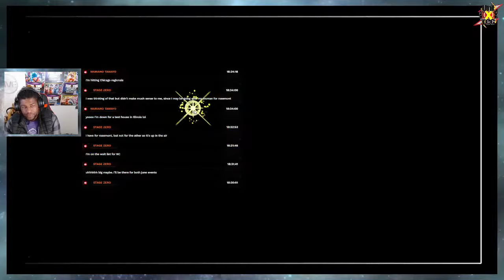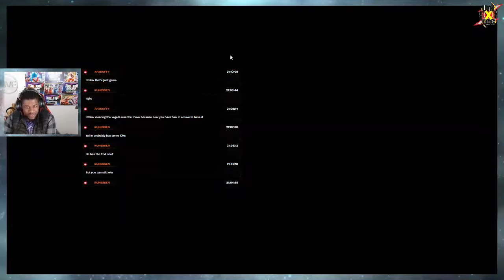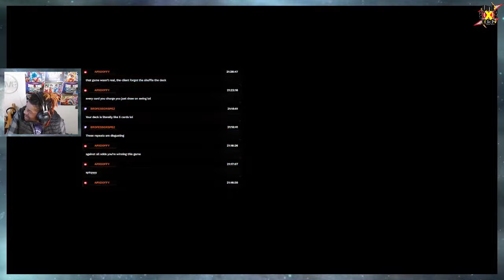Tempo Control With A Touch of Aggro! Beerus Is Formidable In God Rank! DBSCG Fusion World!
We're doing some high rank Beerus gameplay for this video! I hope you enjoy!

If you'd like to help the channel via donations, you can do so here! My gratitude would be eternal!